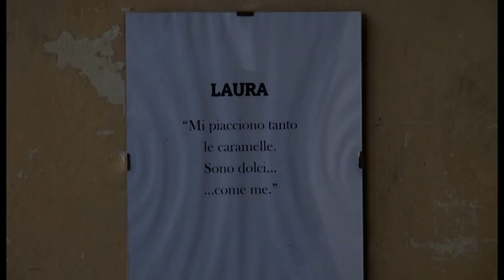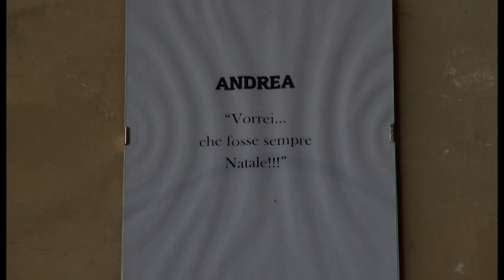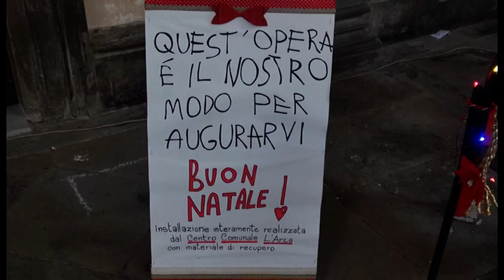Monte San Savino (Ar), i sogni dei ragazzi diversamente abili nelle loro mascherine